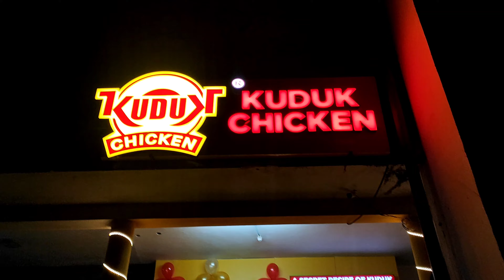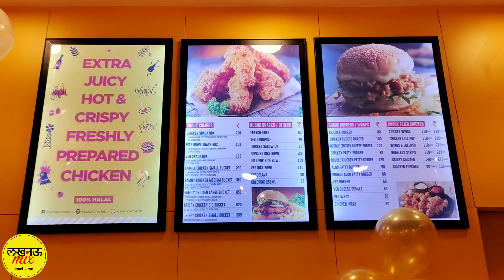Kuduk Chicken Ashiyana Lucknow | Best Burger in Lucknow, Best Fried Chicken in Lucknow Mix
Kuduk Chicken Ashiyana Lucknow | Best Burger in Lucknow, Best Fried Chicken in Lucknow